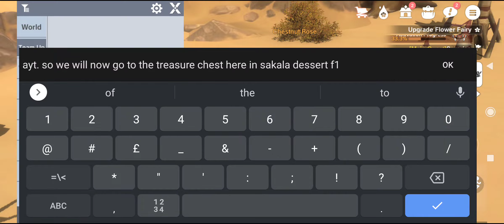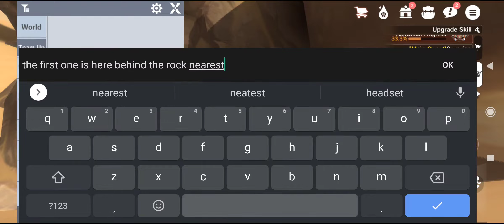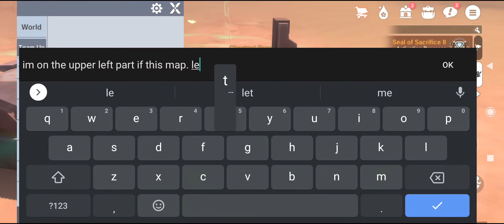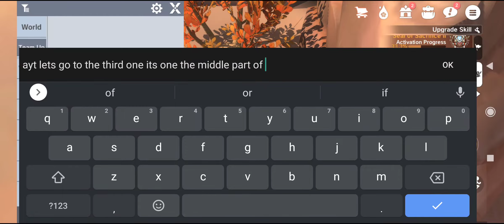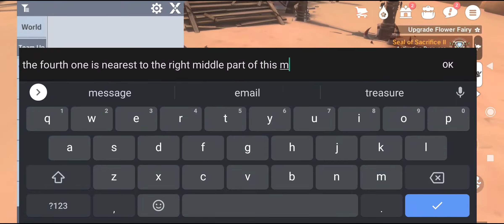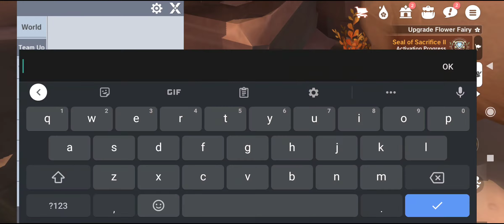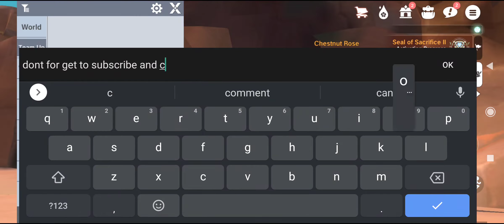The Legend of Neverland: How To Get Hidden Treasure Chest in Sakala Desert - F1 & F2 Map